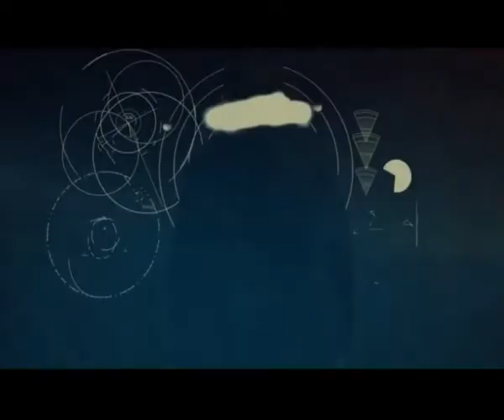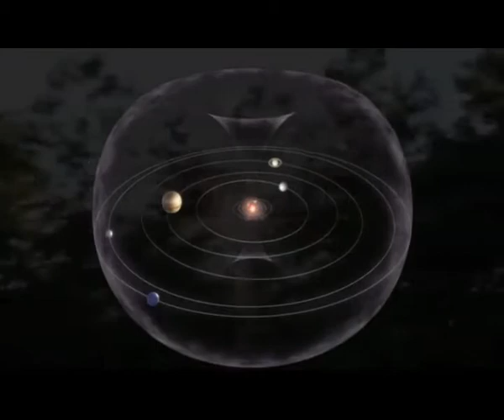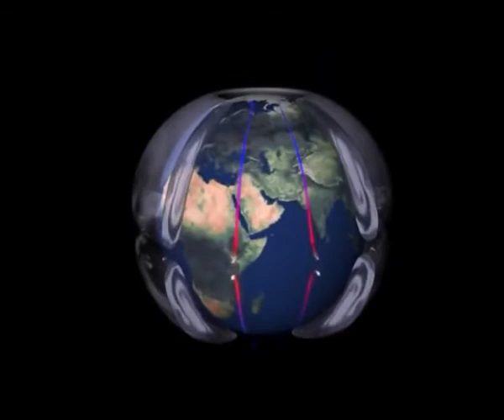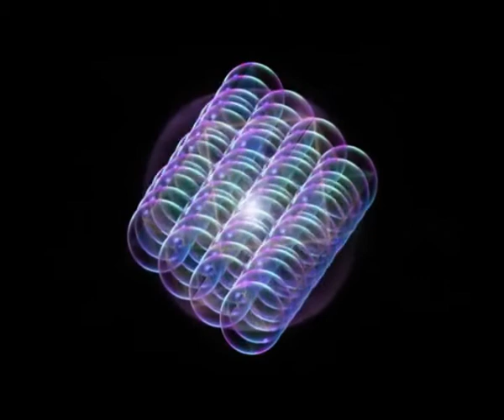psiconautas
referido a la cultura psiconáutica como fenómeno intelectual y artístico en sus distintas formas